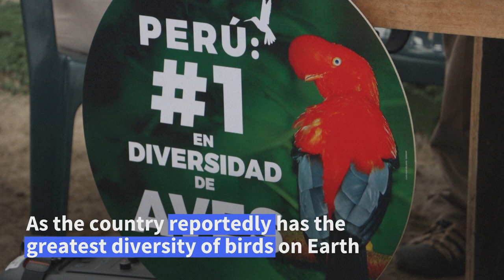Peru claims global record for bird diversity | AFP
With a total of 1,879 species, Peru now has the world's greatest diversity of bird species, according Peruvian authorities.